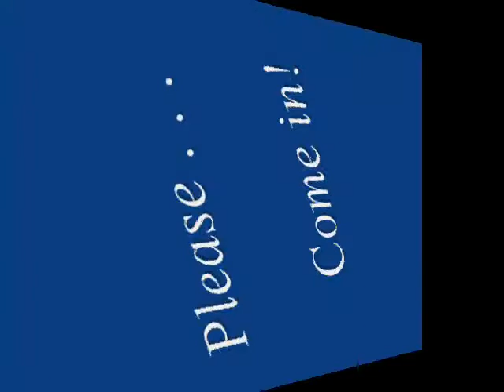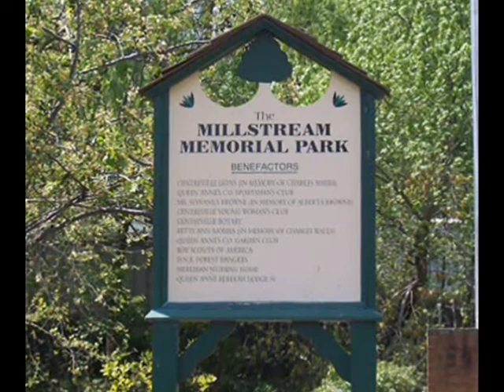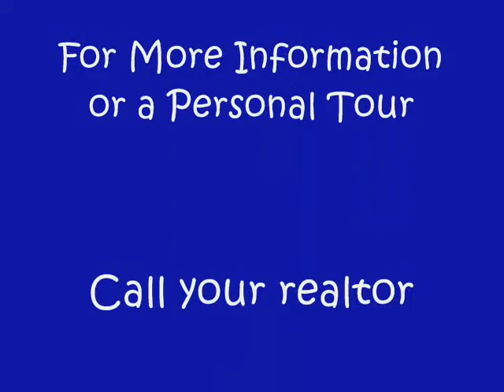1018 Spaniards Neck Road - TOO LATE! SOLD! SOLD! SOLD!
This "almost new" 3 bedroom, 3 bath Cape Cod is hidden in the woods on over 1 1/2 acre of property in Centreville, Maryland.  Priced at only $479,900 this beautiful home has many upgrades including a gas fireplace, screened in back porch, deluxe bath with whirlpool tub as well as formal living and dining rooms.  Offered by Century 21 Rosendale Realty, EHO.